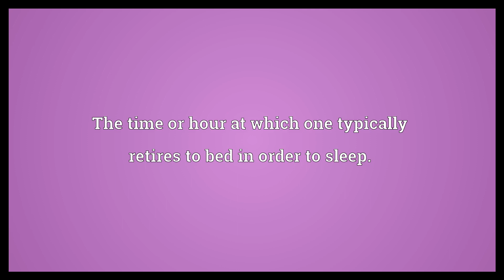Bedtime Meaning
Video shows what bedtime means. The time or hour at which one typically retires to bed in order to sleep..  Bedtime Meaning. How to pronounce, definition audio dictionary. How to say bedtime. Powered by MaryTTS, Wiktionary